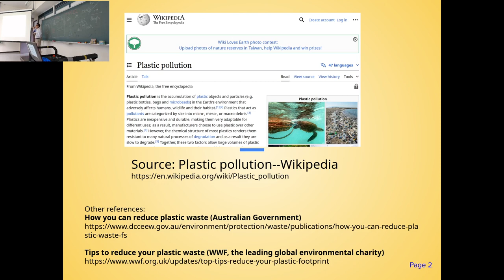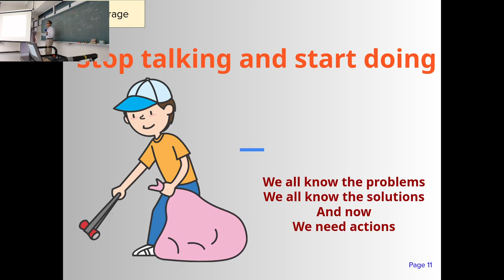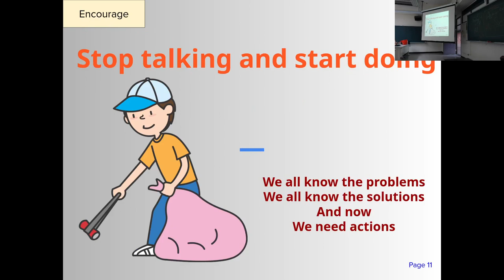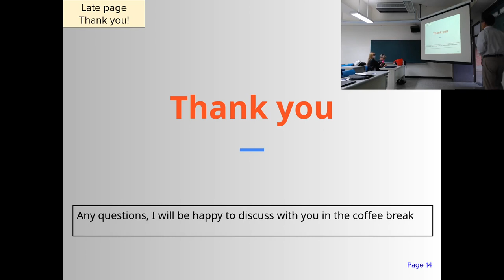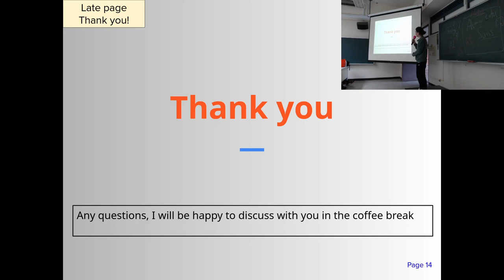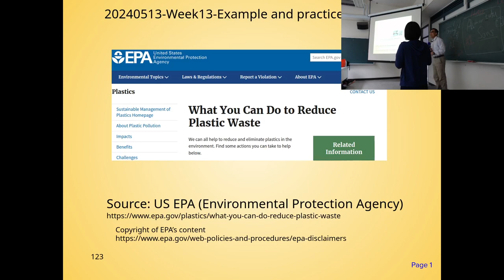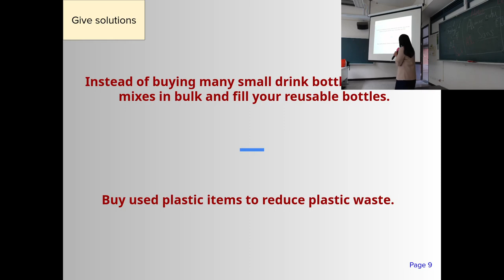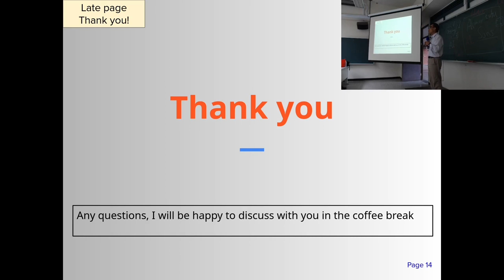20240513 B W13 Academic Writing and Presentation-Students' presentation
**Spring 2024 Organic Chemistry 有機化學
**Spring 2024 Food Analysis 食品分析

阿原使用 OBS Studio on Linux 進行 YouTube 直播